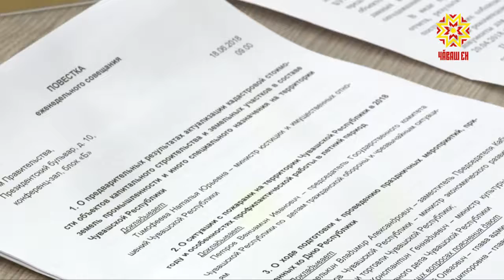Кадастр кампанине улшăнусем кĕртнĕ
Республикăра çĕр лаптăкĕсен тата тĕп юсав иртекен объектсен кадастр хакне çĕнĕлле палăртаççĕ. Улшăнусем пирки тунтикунсерен правительство çуртĕнче иртекен ларура калаçрĕç.